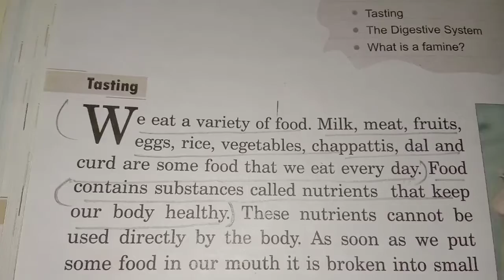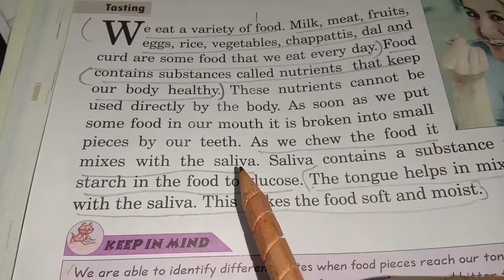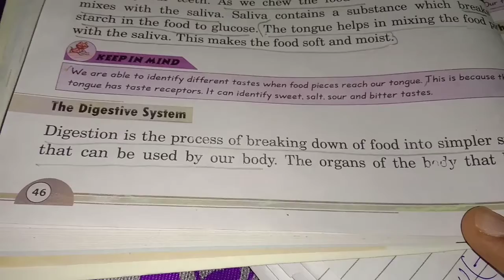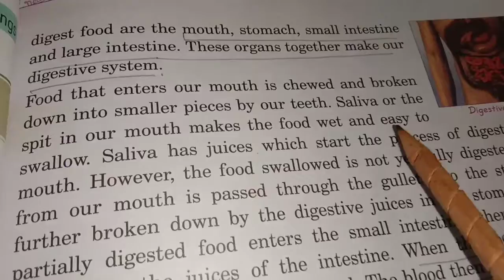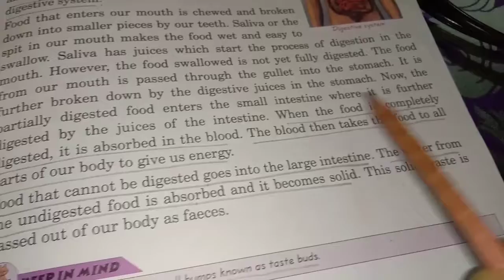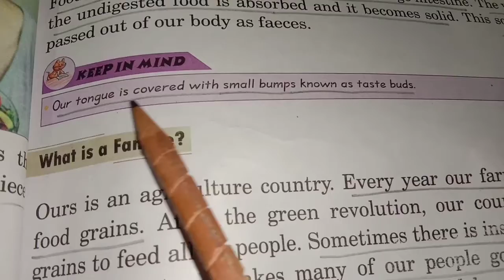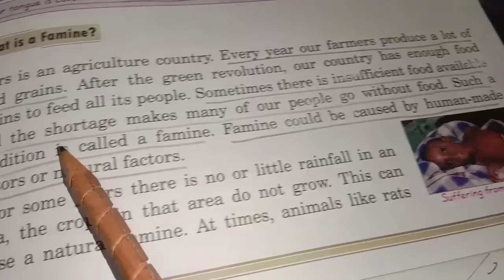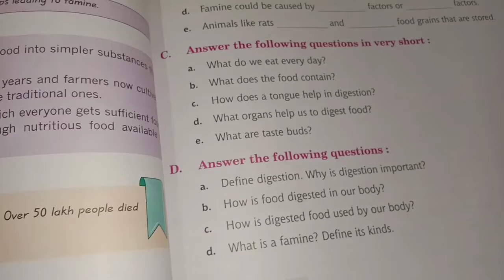EVS class - 5. Digestion.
Video by L.N.Tiwary for class - 5  , NDA, CDC, Railway , Banking , JEE , AIEEE , Upsc, Bpsc, Jpsc ,others exams.
Watch the video carefully and answer the following questions :
*Q1. What do we eat everyday ?*
Ans:- We eat a variety of food. Milk, meat, fruits, eggs , rice , vegetables, chapati , dal and curds are some food that we eat everyday .

 *Q2. What does the food contains ?*
Ans :- food contains substances called nutrients that keep our body healthy .

 *Q3. How does a tongue help in digestion ?*
Ans:- the tongue helps in mixing the food pieces with sliva.  This makes the food soft and moist.

 *Q4.  What organs help us to digest food ?*
Ans :- Mouth, stomach, small intestine and large intestine . These organs together make our digestive system  and they help us to digest food.

 *Q5. What are taste buds ?*
Ans:- our tongue is covered with small bumps known as taste buds .
*Q6. Define digestion . Why is digestion important ?*
Ans:- Digestion is the process of breaking down of food into simpler substances that can be used by our body .Digestion is important because we get nutrients from food that keep our body healthy.
 *Q7. How is food digested in our body ?*
Ans:- food that enters our mouth is chewed and broken down into a smaller pieces by our teeth. Saliva mixed with food and start the process of digestion in the mouth. The food from our mouth is pass through the gullet into the stomach. It is further broken down by the digestive juices in the stomach. After that partially digested food enters the small intestine, where it is further digested by the juices of the intestine. When the food is completely digested it is as obserbed in the blood. The blood then takes the food to all parts of our body to give us energy. Food that cannot be digested goes into the large instantine. The water from the undigested food is obserbed and it become solid. The solid waste is pass out of our body as faeces.
 *Q8. How is digested food used by our body ?*
Ans:- the digested food is absorbed in the blood. The blood then takes the food to all parts of our body to give us energy.
*Q9.  What is a famine ? define its kind.*
Ans:- sometimes there is insufficient food available and the shortage makes many of our people go without food. Such a condition is called a famine. There are two kinds of famine :
(i) Human made faming.
(ii) Natural famine.

 *Some important points to learn :*

#  *As we chew the food it mixes with the Saliva .*

# *Food that cannot be digested goes into the large instantine.*

# *Every year our farmers produce a lot of food grains .*

#  *Food contains substances called as nutrients, that keep our body healthy.*

# *Saliva makes the food soft and moist .*

# *The water from the undigested food is observed and it becomes solid in large instantine.*

# *Famine could be caused by natural factors and man made factors.*

# *Animals like rats eat and destroy food grains that are stored.*